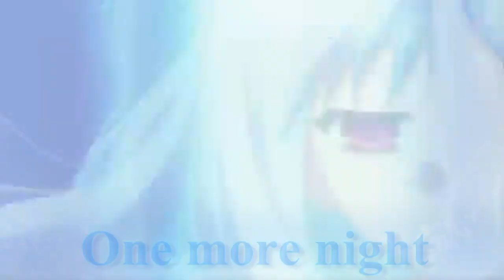One more night Nightcore Amv